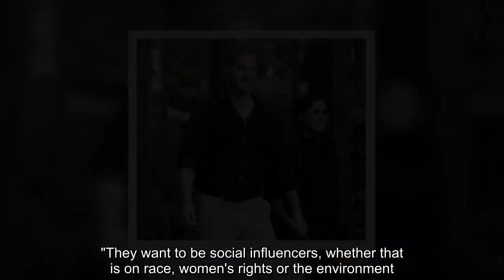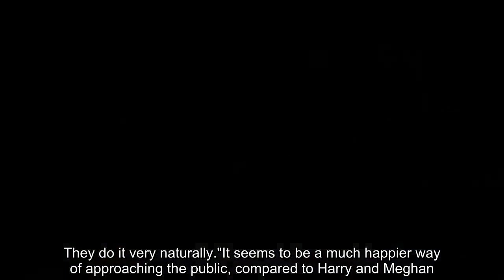Harry's own biographer explains why William is more popular 'No one likes being lectured!'